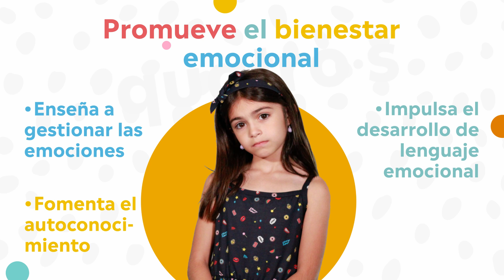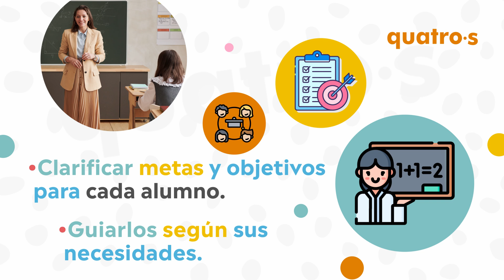QUATROS VIDEO PROMOCIONAL